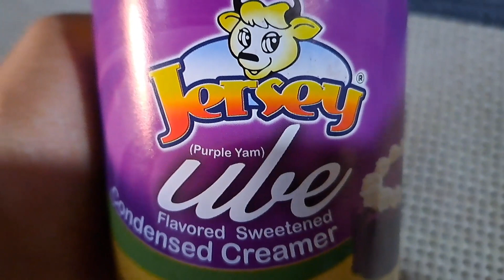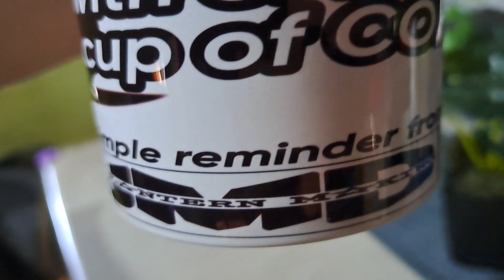trending ube champorado